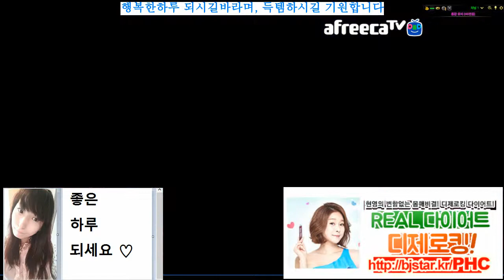BJ다이에나. 이카루스 (Icarus) / 프리스트(유미님) / 40전설 5/ 불유&카를레앙&폐허 / 일퀘 /